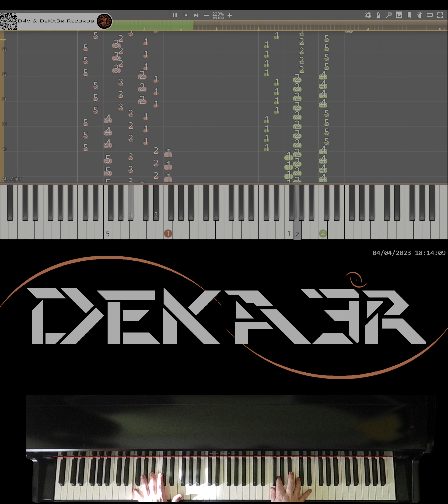🔴 IRL 🎹 RUNNER • CREACIÓN DE SU DIGITACIÓN, MNEMOTECNIA Y ESTUDIO PARA PIANO